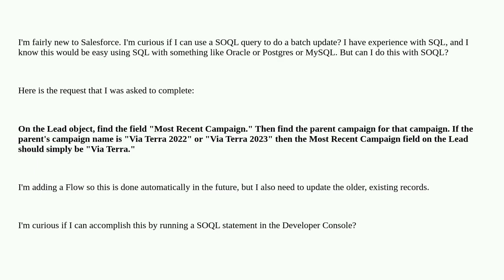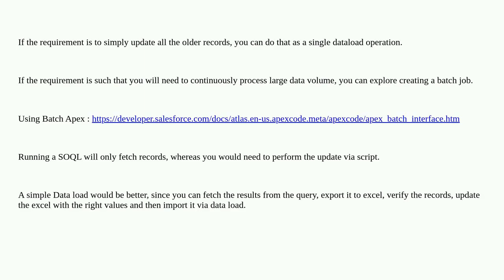Using SOQL for a batch update?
A special thanks goes out to the community

  soql